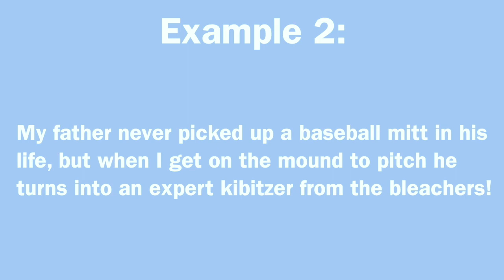What Is A Kibitzer? Learn Vocabulary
What Is A Kibitzer?

Whether you are studying for a standardized test such as the GRE or SAT, trying to improve your English vocabulary, trying to improve your writing skills, or just love learning new words, this is the place for you.

I post quick, helpful videos, seven days a week which each contain a new advanced English word, as well as memorable examples and mnemonics that will help you add the word to your vocabulary.

Making these videos to help people learn and advanced English vocabulary word every day is a lot of fun, but it takes a lot of time as well. Thank you so much!